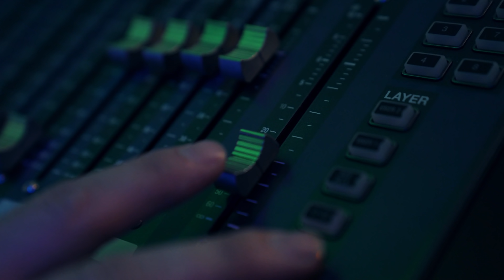Ślub Ołtarzew pełny metraż - kolor korekcja - odcinek 1